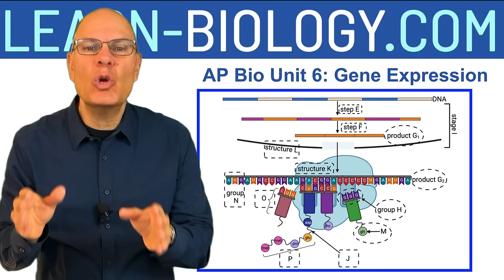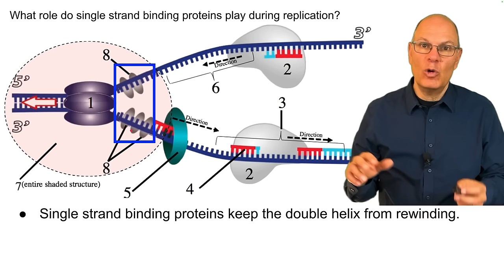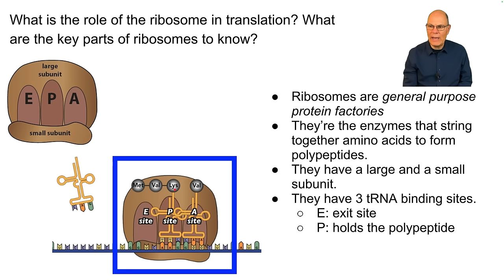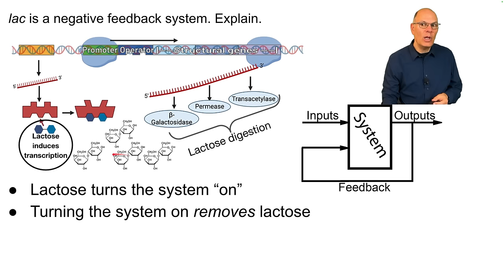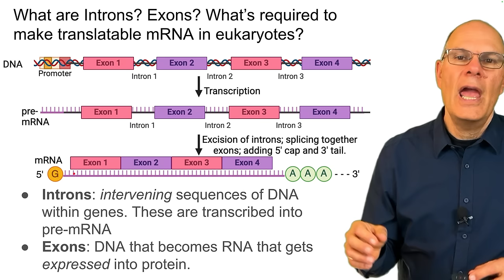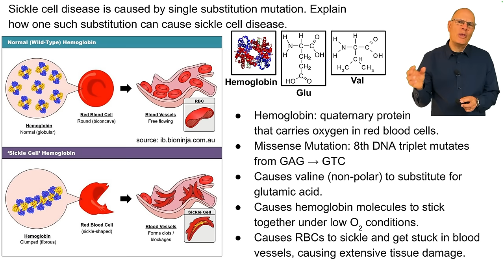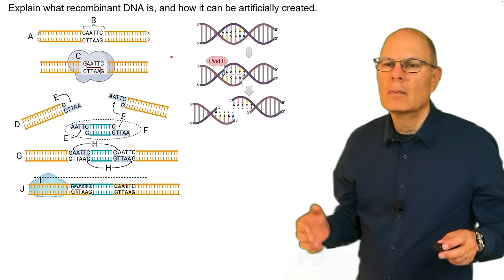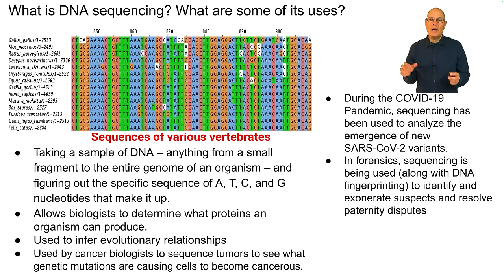Crack the Code: Mastering Gene Expression in AP Bio Unit 6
Crush your biology course with Mr. W's Biomania AP Bio App.

In this lesson, you'll learn everything you need to know about AP Bio Unit 6 to crush your next test or the AP Bio exam.

📒 AP Bio Unit 6 Outline📒
00:00 Introduction
01:31 DNA and RNA Structure (AP Bio Topic 6.1)
08:08 DNA Replication (AP Bio Topic 6.2)
14:53 Transcription (AP Bio Topic 6.3))
19:43 The Genetic Code and Protein Synthesis  (AP Bio Topic Topic 6.4)
29:14 Operons (AP Bio Topic Topics 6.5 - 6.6, part 1)
40:56 Eukaryotic Gene Regulation (AP Bio Topic Topics 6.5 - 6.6, part 2)
56:35 Mutation (Topic 6.7, part 1)
01:07:03 Horizontal Gene Transfer (AP Bio Topic 6.7, Part 2)
01:13:48 Biotechnology (AP Bio Topic 6.8)

➡️ Master everything you need to know about AP Bio Unit6

SCIENCEMUSICVIDEOS CHANNEL/ LEARN-BIOLOGY.COM MISSION
AP Bio is hard, and many students struggle. They are overwhelmed and discouraged. Learn-Biology.com is a guaranteed way to make studying easier so students gain the skills and confidence to ace their class and earn a 4 or a 5 on the AP Bio exam.